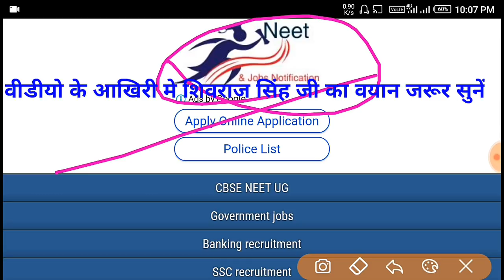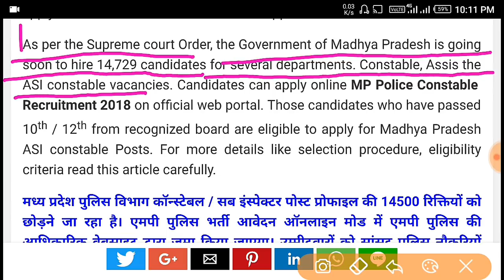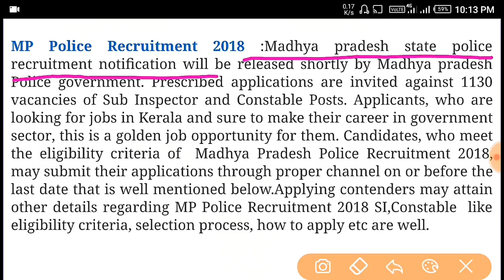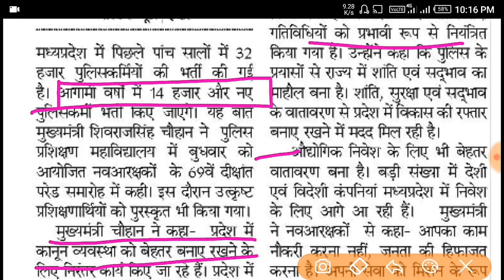MP Police Constable New Vacancy 2018 || 15000 MP Police Recruitment 2018 || MP Police Constable Jobs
Hi
I am Kapil Sharma, I am a teacher and I loved to spread knowledge by any way what i use.

Here in this video i will be talk about MP police Constable Requirements 2018. Apart this we will discuss all other important word meaning and method of keep remember them.

To watch hindi question solution of KVS 2015 papar

If you like the video then please give it a thumb up.